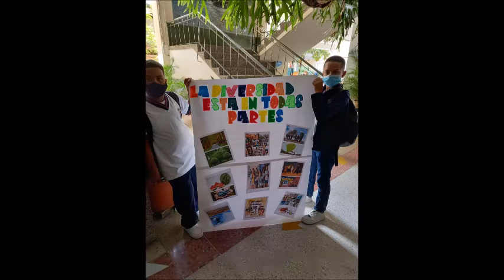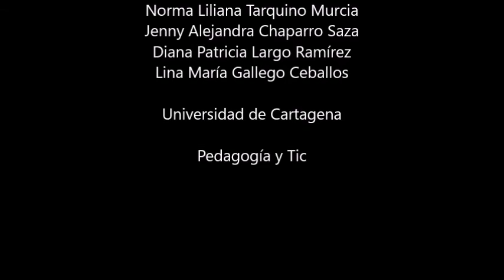Himno de la institución Educativa Benjamín Herrera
Video editado por maestrantes de la Universidad de Cartagena como recurso para la I.E.